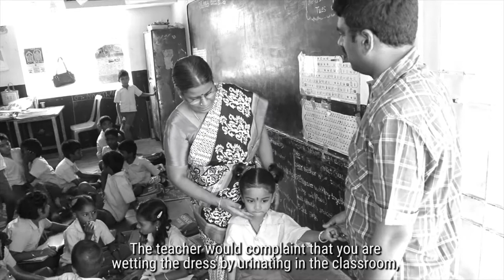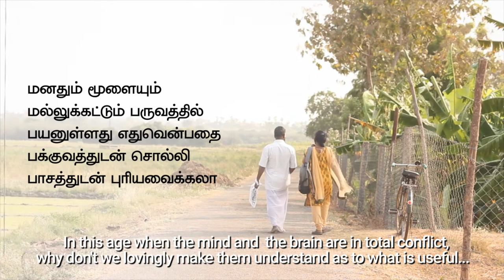Mature Relationships | Dedicated to all Parents & Children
MATURE RELATIONSHIP
This Film is dedicated to all Parents & Children,
In the adolescent age, there will be changes within us & we would be controlled by the emotional imbalances that occur,
at that point of time we should not take any major decisions other than studies.
To handle this sensitive matter,
by yelling at them and making them feel offended, may result in adverse effects and situations.
In this age when the mind and the brain are in total conflict, why don't we lovingly make them understand as to what is useful...